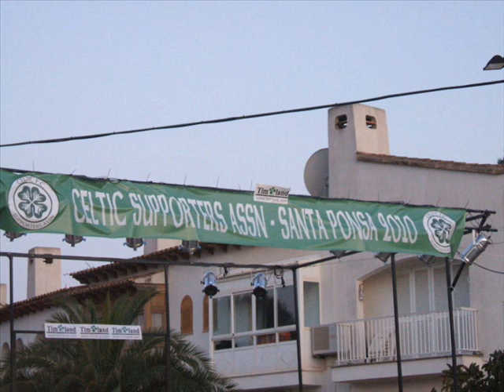Celtic Supporters Euro Convention